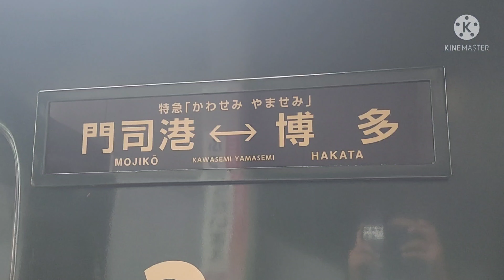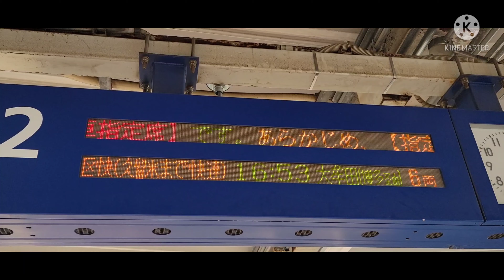【福工大前 香椎・キハ47・特急】特急かわせみ やませみ いさぶろう 91号博多行 9061D発着シーン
撮影日8月7-9日